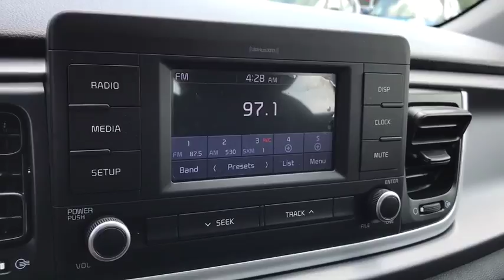2018 Kia Rio 5-door Columbus, Lancaster, Logan, Newark, Chillicothe, OH L18495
Aurora Black New 2018 Kia Rio 5-door available in Columbus, Ohio at Matt Taylor Kia. Servicing the Lancaster, Logan, Newark, Chillicothe, OH area.
2018 Kia Rio 5-door LX - Stock#: L18495 - VIN#: 3KPA25AB6JE088587